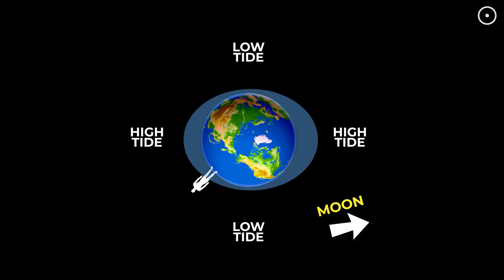What if the Moon Got Away?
Without the Moon, Earth's tilt could go wild, swinging between 0 to 85 degrees, let alone the extreme weather and the chaos that would ensue.

Produced, directed, and edited by:
Ardit Bicaj

Narrated by:
Russell Archey

A big thank you to our lovely channel members:
Joseph Pacchetti
john roberts
Ali Rıza Şeren
Heywood Tate
Dave Jarrard
jaeyun tous les monde
Qing Li
No One
Iv Müller
Thomas Nathan